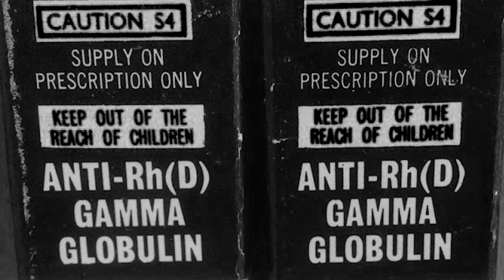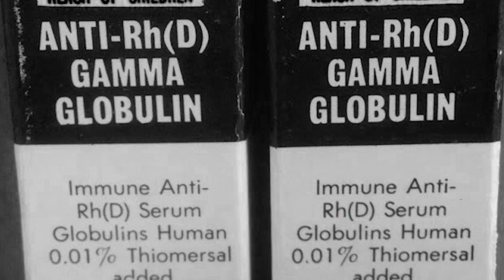GOOD BLOOD Trailer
In 1951 in Sydney, Australia, a fourteen-year-old boy named James Harrison was near death when he received a transfusion of blood that saved his life. A few years later, and half a world away, a shy young doctor at Columbia University realized he was more comfortable in the lab than in the examination room. Neither could have imagined how their paths would cross, or how they would change the world.

In GOOD BLOOD, bestselling writer Julian Guthrie tells the gripping tale of the race to cure a horrible blood disease known as Rh disease that stalked families and caused a mother’s immune system to attack her own unborn child. The story is anchored by two very diﬀerent men on two continents: Dr. John Gorman in New York, who would land on a brilliant yet contrarian idea, and an unassuming Australian whose almost magical blood—and his unyielding devotion to donating it—would save millions of lives.

GOOD BLOOD takes us from Australia to America, from research laboratories to hospitals, and even into Sing Sing prison, where experimental blood trials were held. It is a tale of discovery and invention, the progress and pitfalls of medicine, and the everyday heroics that fundamentally changed the health of women and babies.